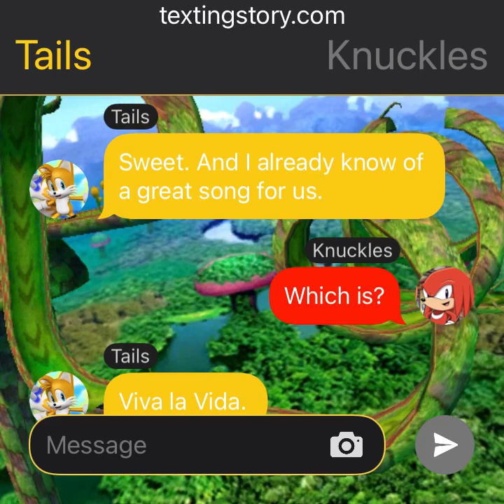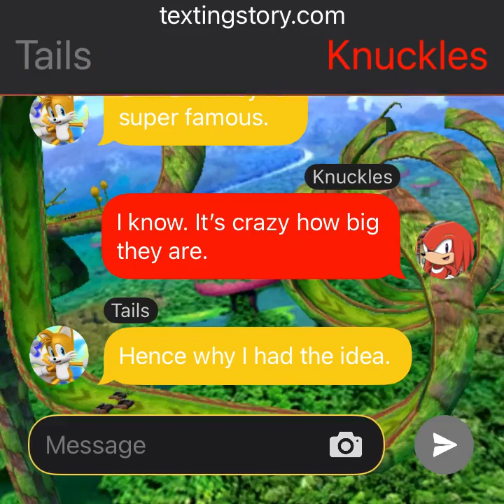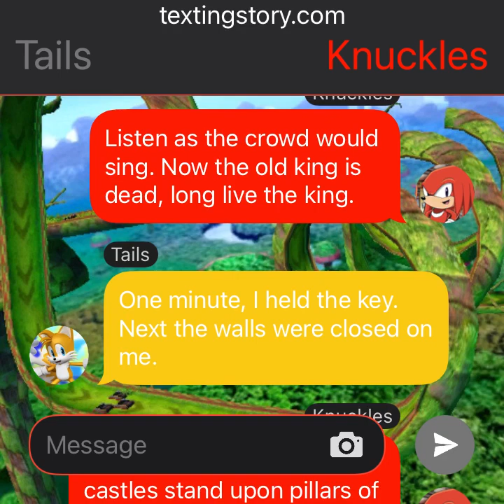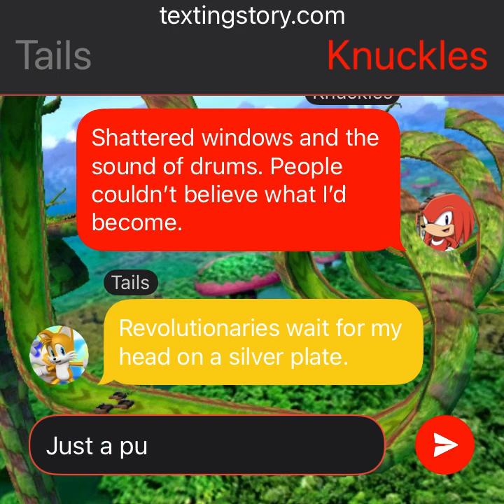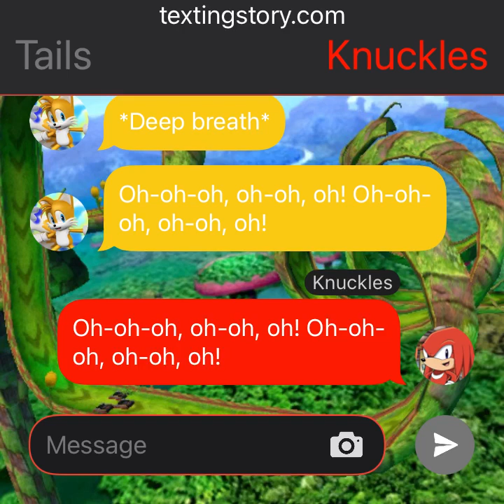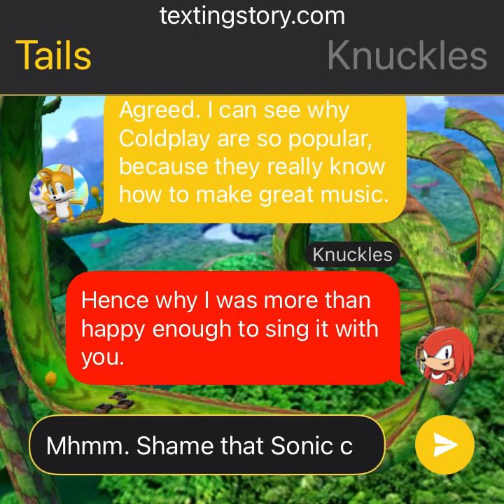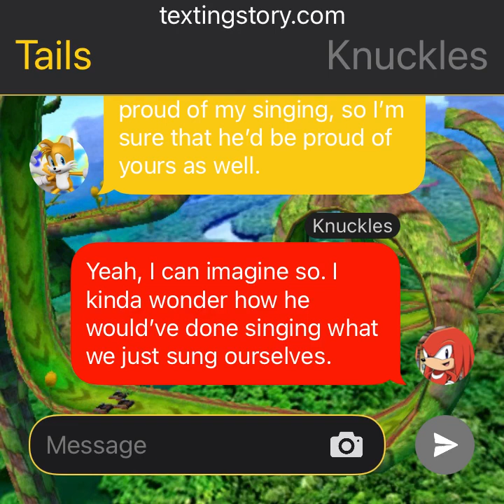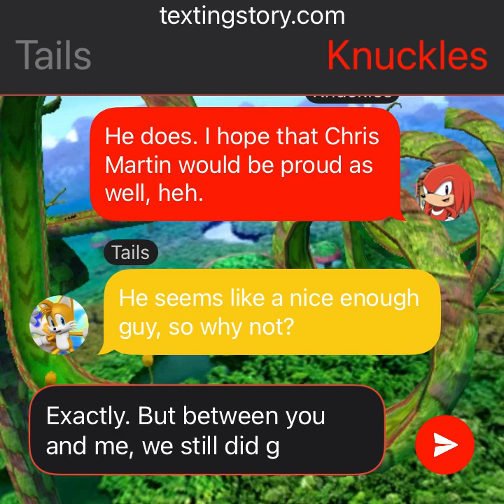Sonic Texting Stories - Episode 70 | Viva la Vida Cover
Welcome, to a new story, and the last one with the thumbnail. In this one, Tails and Knuckles did a cover of Viva la Vida by Coldplay. Tails wanted to do it with Sonic, but he was unavailable, leaving Knuckles to have taken his place. Still however, both of them managed to do a splendid job singing the song. It's another big hit, from one of the best bands out there. Hope you all enjoy, and see you for the next 10 stories :D